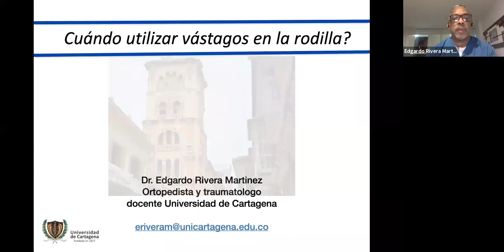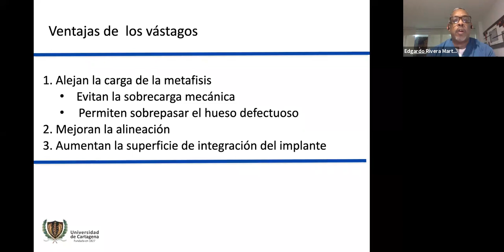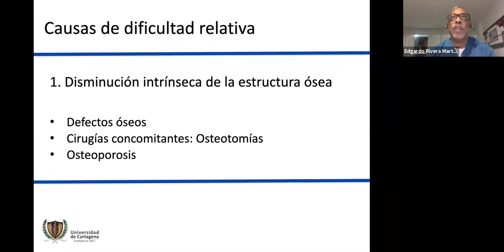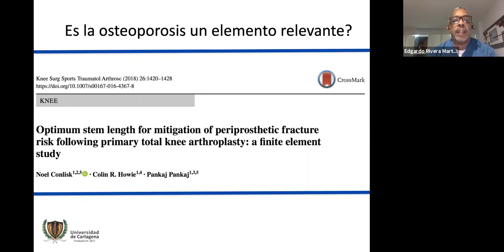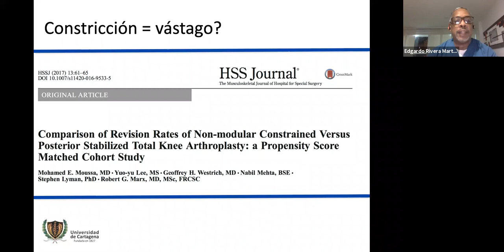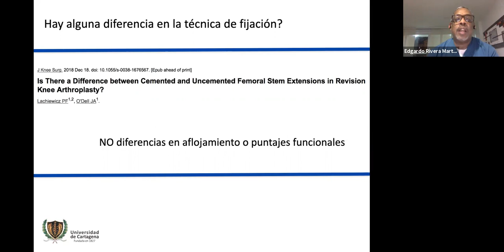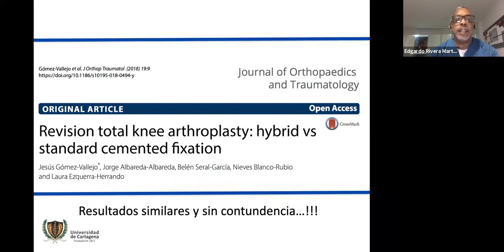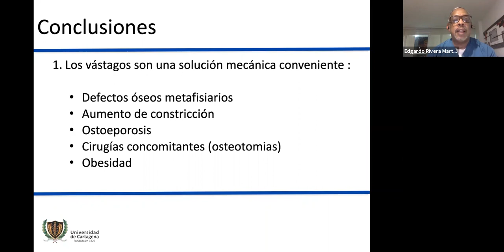¿Cúando usar vástagos en reemplazo total de rodilla? Dr Edgardo Rivera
El Dr. Edgardo Rivera, ortopedista y traumatólogo, presenta su conferencia sobre el uso de vástagos en cirugía de reemplazo total de rodilla, elementos que nos permiten determinar cuando son la mejor opción.

La información provista en este video esta dirigida a profesionales de la salud, no constituye recomendación médica, ni reemplaza el criterio medico individual de su profesional de salud. Consulte con su médico dudas o inquietudes que pueda tener en relación al contenido.